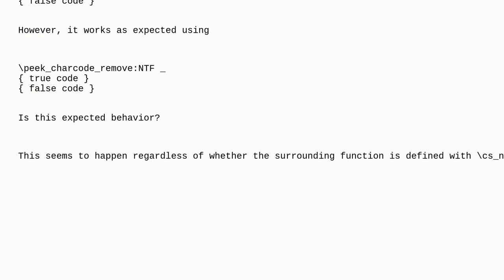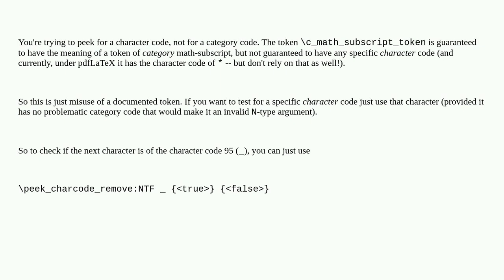Tex: expl3: peek_charcode_remove:NTF doesn't recognize c_math_subscript_token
expl3: peek_charcode_remove:NTF doesn't recognize c_math_subscript_token

A special thanks goes out to the awesome community

  expl3